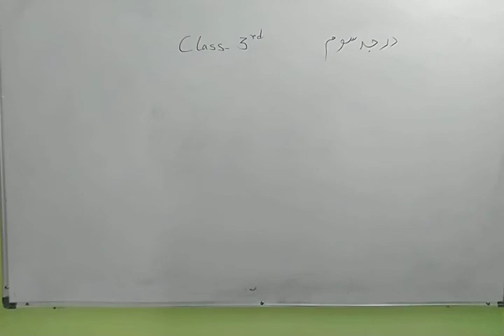SUBJECT: M.EDU CLASS:3RD DATE: 21:08:2020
SUBJECT: M.EDU   CLASS:3RD     DATE:  21:08:2020      TEACHER:  AZIZ FALAHI SIR